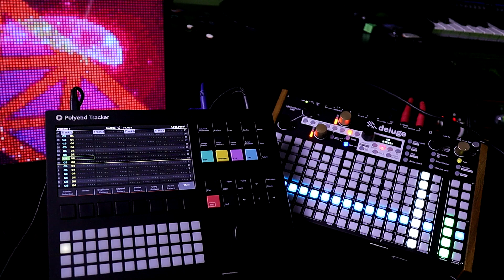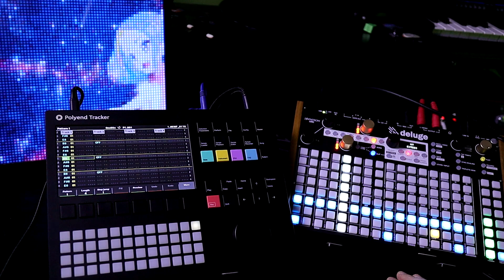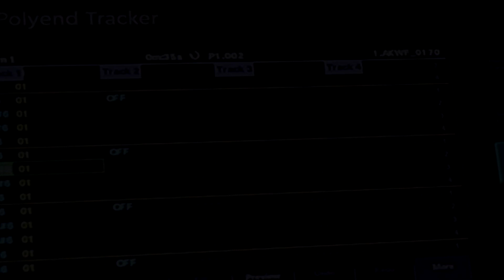So Yeah There’s Perfect External Midi Clock Sync // Polyend Tracker 1.7 Firmware Tutorial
WE ARE SYNCHRONIZING PERFECT MIDI IN TEMPO SENT FROM DELUGE CLOCK MIDI OUT!

For WAY more details and info on the NEW 1.7 FIRMWARE for POLYEND TRACKER, check their official announcement: